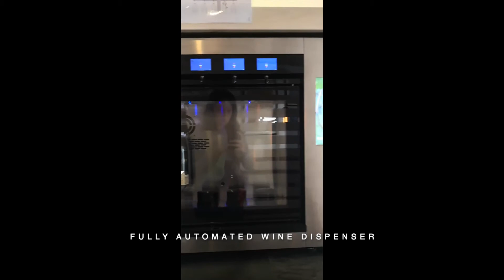SOLO LONG DISTANCE HIKE Through ENGELBERG TITLIS, SWITZERLAND | The VIA ALPINA | DAY 2 (TEASER)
Good Morning from Engelberg Titlis in Central Switzerland! Here's a sneak peek of Day 2 of my solo long distance hike. I walked the Via Alpina for 10 beautiful days and documented my journey. Full video of Day 2 coming next week.